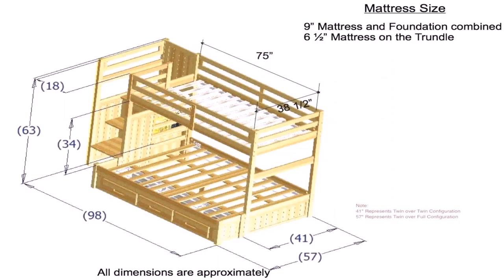Build Your Own Bunk Bed Plans Free - Gif Maker DaddyGif.com (see description)